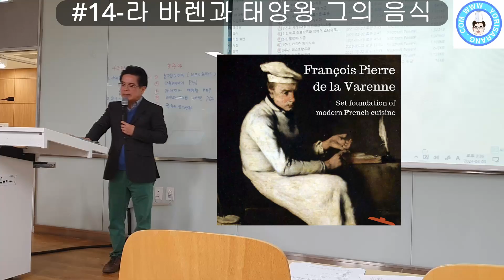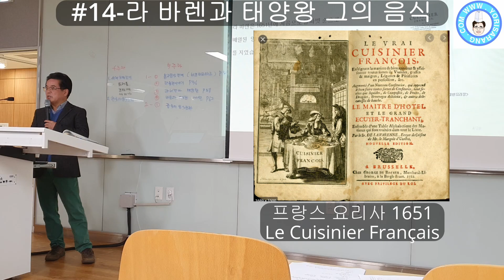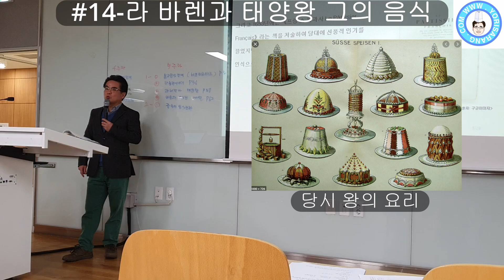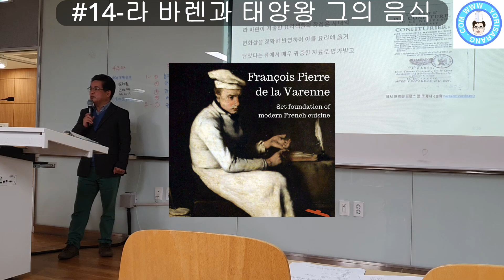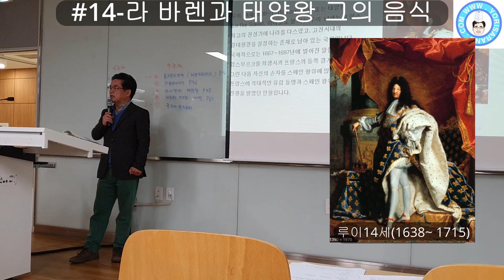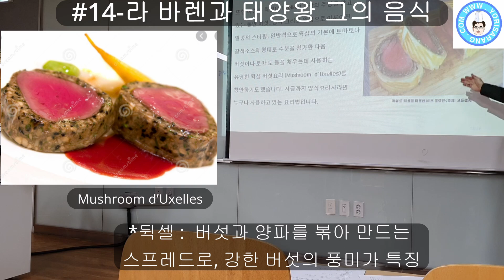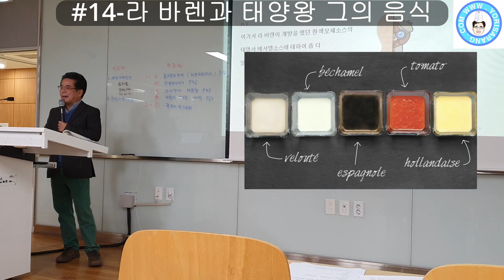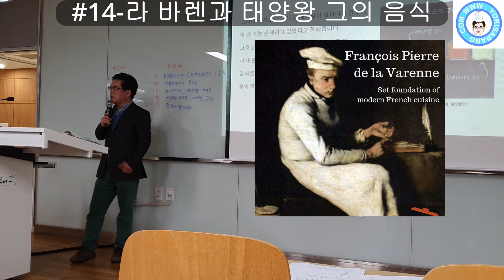위대한요리장의생애#14-라바렌과 태양왕, 그의 요리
라 바렌 이야기
17세기 위대한 요리장 라 바렌 La Varenne, 1618~1678 본명은 프랑수아 피에르 드 라 바렌François Pierre de La Varénne.그는 1618년에 프랑스 디종Dijon에서 태어났고 1678년에 사망했다는 것 외에 사진은 물론 성장 과정에 대해서도 알려진 바가 거의 없다. 그러나 그는17세기의 위대한 요리장이자 요리책 저술가로 당시 국왕의 신임을 얻어고위 관직에까지 오른 인물이다. 그는 1651년에 처음으로 알파벳 순으로 배열된《프랑스 요리사 Le Cuisinier Français》를 지었고, 1653년에는《프랑스 제과사 Le Pâtissier Français》라는 책을 저술하여 당대에 선풍적 인기를 끌었지만 동시에 많은 시민들에게 질시의 대상이 되기도 했다. 인쇄술의 발달로 요리책이 널리 읽혀 생겨난 이러한 현상은 이전 시대에서는 볼수 없었던 당시에는 아주 새로운 사회적 현상이었다.그의 요리책이 성공한 이유로는 책의 제목이 간결했고 또 ‘프랑스’라는
국가의식이 작용했다는 점을 지적할 수 있다. 그 후 그는 이 제목을 본떠
1664년에는 《완벽한 프랑스 잼 조제사 Le Parfaict Confiturier Français》
를 연이어 출간했다.라 바렌이 저술한 요리책의 장점은 시대의 변화상을 정확히 반영하여 이를 요리에 옮겨 담았다는 것이다. 즉, 빵을 나르는 나무판이 파이앙스Faïence 접시(주-주석을 함유한 불투명한 유약을 발라 장식을 그려 넣은 도기. 마졸리카 도기의 주산지인 이탈리아의 파엔차에서 유래되었다)로 바뀌고 식탁에서 포크를 사용하였다. 이로 인해 미식美食 문화가 비약적으로 발전했는데 그는이 시대의 흐름을 잘 간파하여 이를 요리에 잘 적용시켰다. 그는 기존에 알려진 요리법들을 단지 한곳에 모은 것이 아니라 그 당시까지 알려지지 않았던 진귀한 재료들을 찾아 내어 새로운 요리를 만들어 냈고 섬세한 맛을 낼수 있도록 오랫동안 수십 차례에 걸쳐 요리 실험을 반복했다. 바로 이 점에서 그가 새로운 요리를 만들어 낸 새로운 시대의 선구자로 평가되는 것이다. 궁정의 복식 문화가 일반 사람들의 삶 속으로 흘러들어 가듯이 바렌의 요리책 역시 궁정의 요리를 대중화하는 데 크게 기여 하였다. 다시 말해서 그는 고급 요리사를 고용할 수 없었던 일반 대중들에게도 그의 진귀한 요리를 맛볼 수 있게 하여 모든 사람들로부터 찬사를 받았던 것이다. 또한 요리에서 재료 자체의 맛을 살리고 그것을 어떻게 적절하게 요리해야 하는지에 대해서도 처음으로 깊은 관심을 가졌던 요리장이다.
또한 바렌은 뒥셀d’Uxelles 후작의 주방을 맡고있는 동안 뒥셀버섯요리
Mushroom d’Uxelles(주-버섯, 양파 그리고 양념으로 이루어진 일종의 스터핑, 일반적으로 뒥셀의 기본에 토마토나 갈색소스의 형태로 수분을 첨가한 다음 버섯이나 토마토 등을 채우는 데 사용한다)를 창안하기도 했으며 밀가루와 버터를 이용한 루roux(주-밀가루와 버터를1:1의 비율로 넣어열을 가함. 이때색에 따라 화이트루와 브라운 루로 구분됨)를 창시하기도 했다. 또 그는 태양왕 루이 14세의 급사장이었던 루이 드 베샤멜Louis de Béchameil을 위하여 베샤멜 소스를 창안하기도했다. 베샤멜소스는 지금까지도 화이트소스의대명사로 사용되고 있다

이상으로 요리사~랑연구소 김광오티비 김광오였습니다